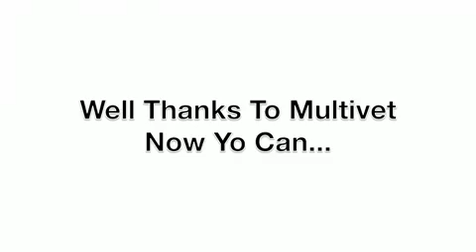Citronella Bark Collar - Stops Dogs Barking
How can I stop my dog barking? You can get this Multivet citronella spray collar from: